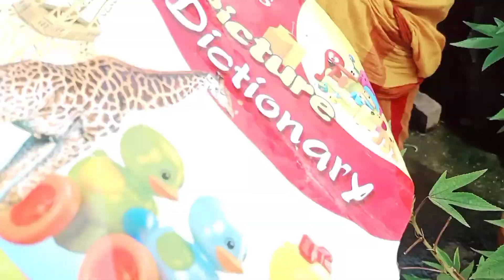Teheng Chadh re Chet Ahraa Kole Sidh ke ah || Santali vlog || santalivloggersarika #2021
JOHAR GE GATE BOIHA KOGE...Sanam Koge Vagi Tahan Tabon Pe..🙏

PREVIOUS VIDEOS.